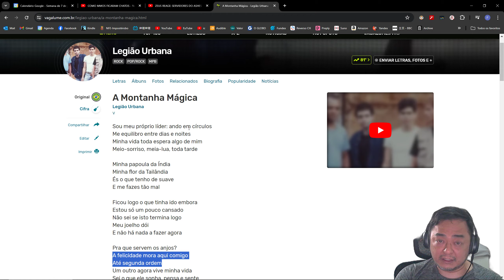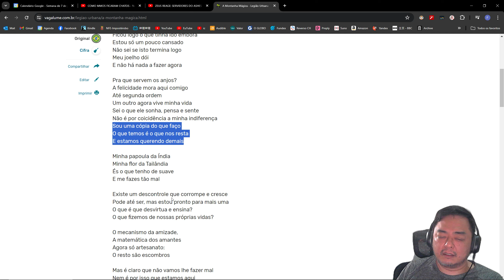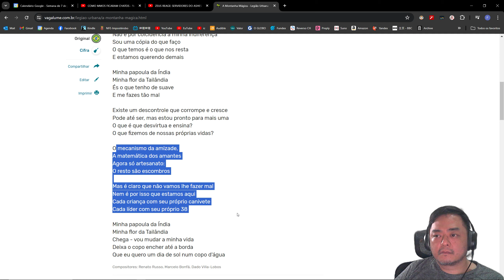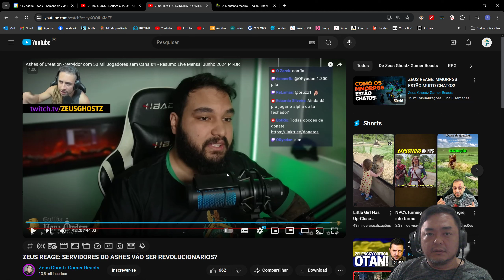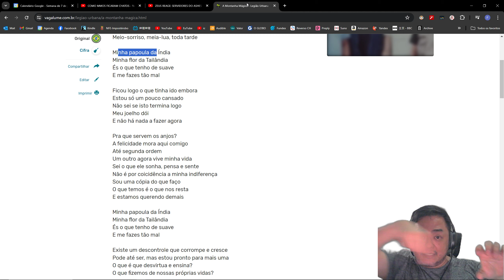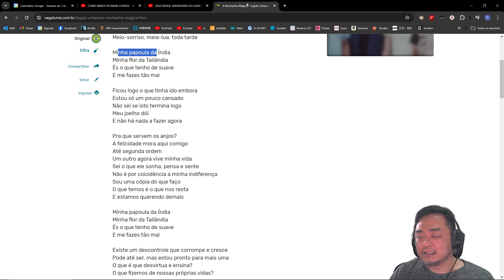A Montanha Mágica.